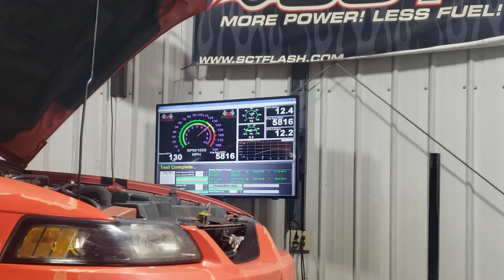creeping up on the power